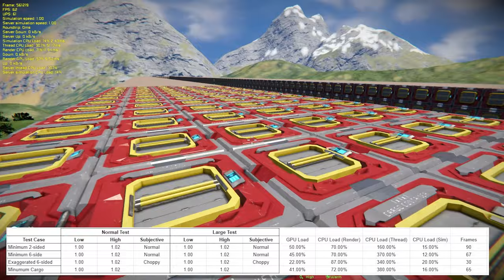Space Busters | Do Conveyor Junctions Cause Lag? | Space Engineers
Excessive use of conveyor junctions can lag up your game. Atleast that's what they say. But is there any truth behind it? In this episode of Space Busters, we dive into this myth to see for ourselves if it holds any water or if it's just a rumor that has been spread far and wide. In this video, we will run three different tests to figure out what effect conveyor junctions have on a world.

Test #1 is a baseline test where we only use 2-sided conveyors in the world. This will allow us to see how things look normally.
Test #2 is the conveyor junction test where we replace ALL conveyors with junctions to see what that does to our game. Will it be super laggy? Who knows?
Test #3 is where we throw caution to the wind and put junctions EVERYWHERE, even acting as parts of the base itself. This is to see if the game gets even more laggy with useless conveyor junctions everywhere.

With these three tests, we should be able to put to rest the question of if conveyor junctions cause lag!